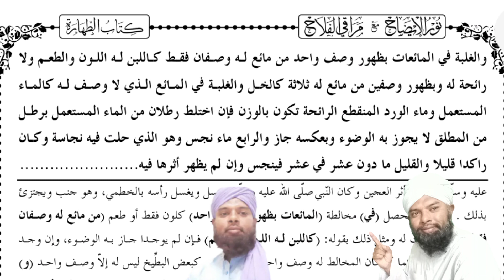Noor ul Eizah Lesson no 01| darse Nizami || By hameed ali madni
Noor ul Eizah Lesson no 01| dares Nizami || By hameed ali madni

#11:53 PM⚫

13.8 K/s 41

Noorul is izah

X

D

noorul is izah

noorul izah

لا

noorul izah ki sharah

لا

noorul izah ki tarkeeb

لا

noorul izah sabak number 1

noorul izah kitab

لا

noorul izah ki kitab

noorul izah ki sharah urdu main

noorul izah kitab taharat

noor ul izah lesson 6
G darse nizami

X

darse nizami syllabus

71 K

71

darse nizami 1st year books

darse nizami book

71

darse nizami 7th year books

لا

darse nizami books sharah

لا

darse nizami sharah pdf download

لا

لا

darse nizami in english

لا
لاdarse nizami course

darse nizami course kya hai

لا

لا

darse nizami course books

darse nizami kya hai

darse nizami dawateislami

darse nizami books 1st year

darse nizami online

งdarse

darse quduri

darse nizami

لا

darse quran

لا

darse nizami channel

لا

darse bukhari

لا

darse hadees

darse quran dr israr ahmed

darse masnavi by pir alauddin

siddiqui

darse

O

نا